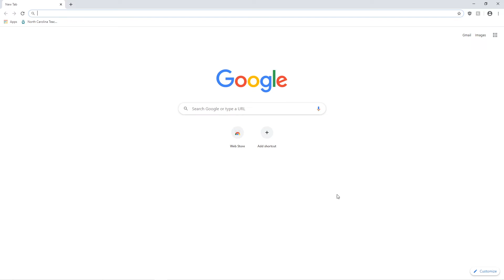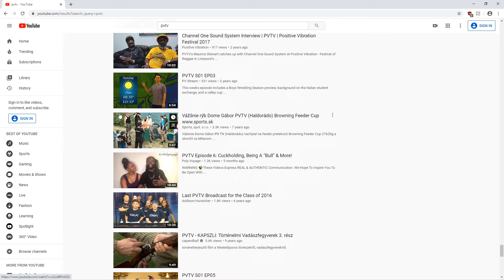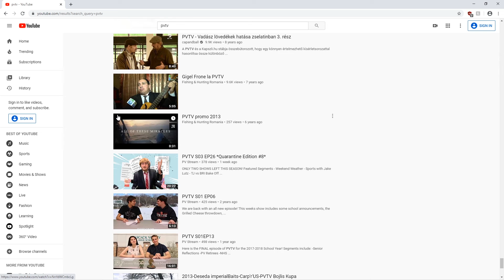unique usernames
take that pvpv
ignore the garbage thumbnail. I didnt wanna put effort into this video